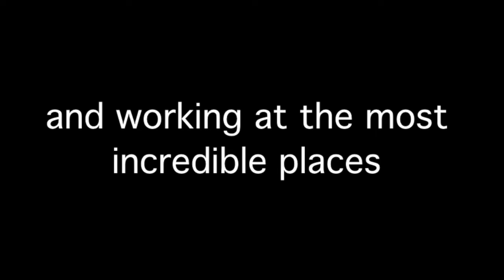Broadcast Alumnae: Sacred Heart Greenwich